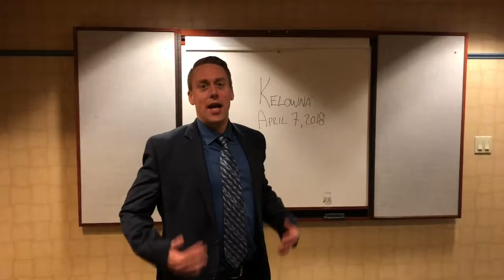RRSP Workshop Invite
Join Jon Simcoe for this ONE TIME ONLY special full day of hands on learning at the "RRSP Mortgage Training Live Workshop." Tap into over $1.432 Trillion Dollars.

Detailed teaching of the RRSP Mortgage rules
Never get turned down for a mortgage again, no matter your credit, or debt levels.
Make more money by keeping more of the deal for yourself
Learn how to bypass the banks entirely
Role playing exercises so you know exactly what to say to get a "YES" for your financing.
The 5 types of lender personalities, and how to close each type
Workbook to take home

Lunch is included in the price of admission.

Items to bring:
Your favourite pen
Your business cards
A positive attitude
Details about any deal you are working on